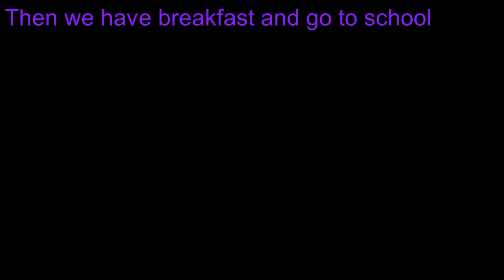Wayside Morning Routine!!!!!!